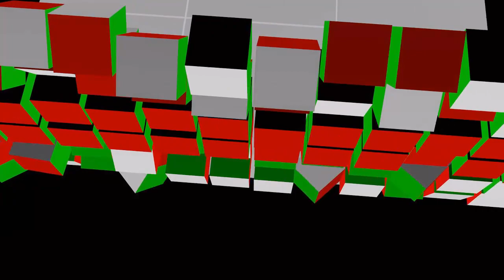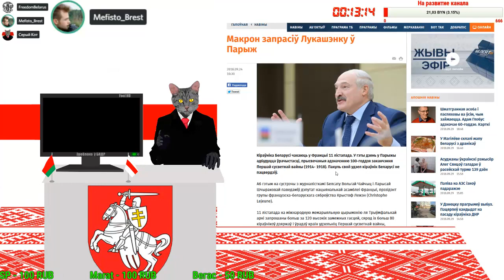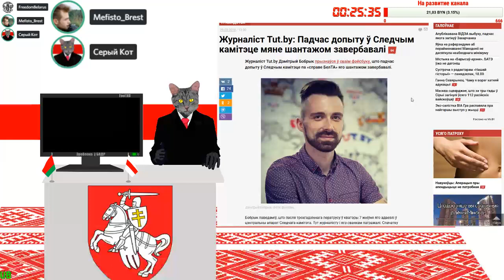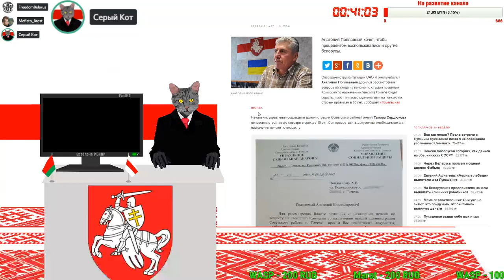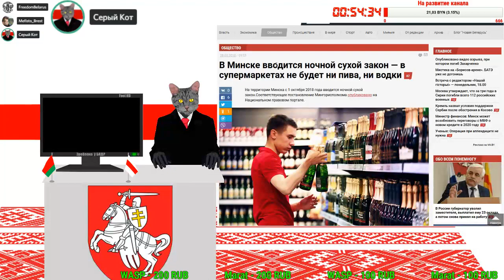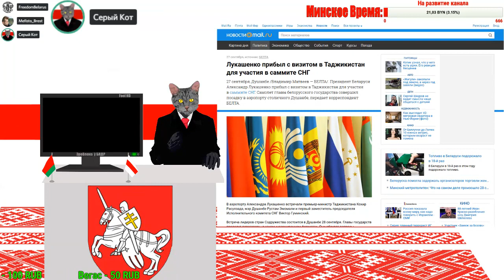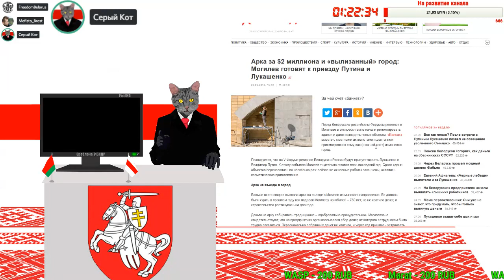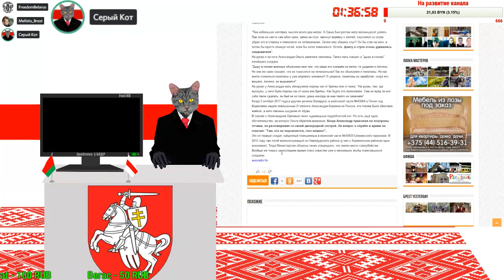Последние новости Беларуси и мира #3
Последние новости Беларуси и мира #3 - традиционная рубрика с обсуждением главных событий за ближайшую неделю. Третий выпуск в обновленном формате.
Понравилось видео - окажи посильную помощь каналу:
                1JGTzAY2CirsrrjjGogKReejotGfbNfpWA
DOGE - DL1BYNfptu8AhPkZ3CMzxMCkvNSG6TNDSN
XRP (Ripple) - rfqXe2DShTNfcRtKZrYifkdHNnRRq4FJV2
WebMoney:
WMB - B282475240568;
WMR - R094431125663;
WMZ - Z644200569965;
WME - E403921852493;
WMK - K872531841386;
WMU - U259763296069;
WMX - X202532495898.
Payeer - P9500902